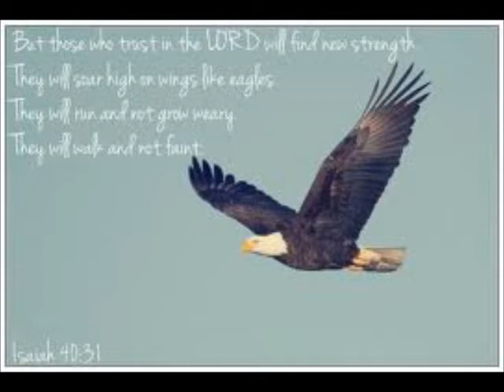Cunneda's Ramble ~ A VISION AND A WORD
[QUOTE/] A revisiting of a vision and a word given a few years back, and its relevance now. [/UNQUOTE]